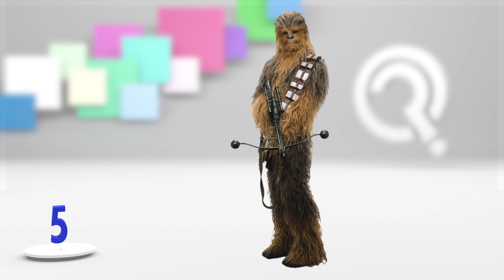Star Wars Character Quiz!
May the 4th be with you! Hello, Jedi Knights and Sith Lords! It's time for a Star Wars quiz! Can you name the 25 Star Wars characters featured in this fun, fast-paced quiz? For our latest trivia round, your knowledge of the Star Wars universe is put to the test! Answers are provided three seconds after the questions, so be quick but also have fun! Challenge your family and friends to see how many Star Wars characters they can name, too!

Were any of the questions too challenging? If so, let us know that, too! We want to make every quiz as fun as possible while also making you think!

How’d you go?
Got a fun idea for a quiz?
Like the music?